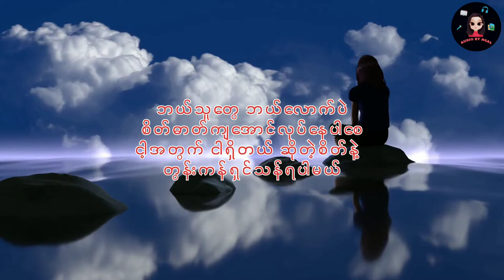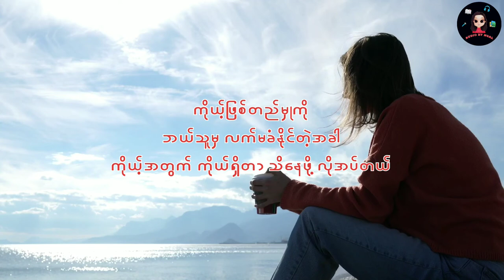ငါ့အတွက် ငါရှိတယ် (အပိုင်း - ၁၄) - ငါ့အတွက်ငါရှိတယ် | လင်းရောင်စင်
ဘယ်သူတွေဘယ်လောက်ပဲ
စိတ်ဓာတ်ကျအောင်လုပ်နေပါစေ
ငါ့အတွက် ငါရှိတယ် ဆိုတဲ့စိတ်နဲ့
တွန်းကန်ရှင်သန်ရပါ့မယ်...

Podcast နားထောင်ရန် :
Anchor App